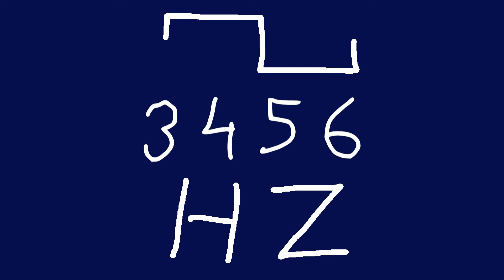3456 hz square